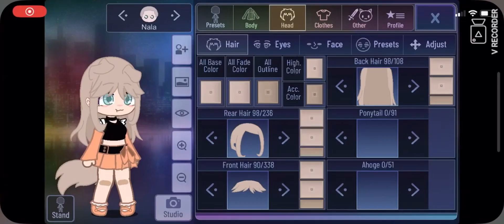•How to do the tail wag on a gacha club character•